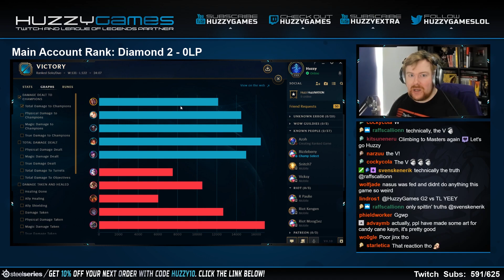IMPORTANT LESSON ON DARIUS! - Climb to Master S9 | League of Legends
Today we're playing Darius and this game lands on a pretty important Lesson. It's an extension of the last Darius episode where we got really fed but teammates were to heavy to carry. League of Legends Darius Top Gameplay.